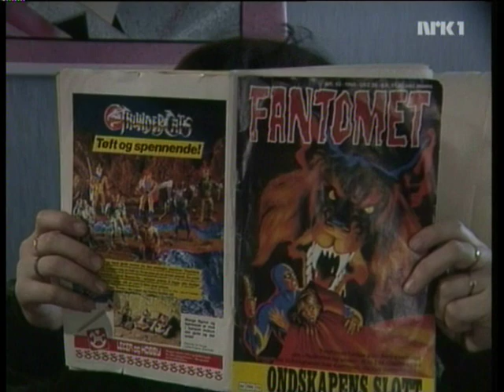Frida - med hånden på hjertet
klipp fra tvserien